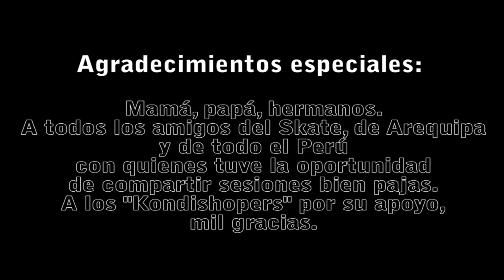Andrés Palomino 2013 - Matrikula Konditional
KONDITIONAL SHOP AREQUIPA, ANDRÉS PALOMINO 2013
Spots: Lima Tacna y por supuesto Arequipa.